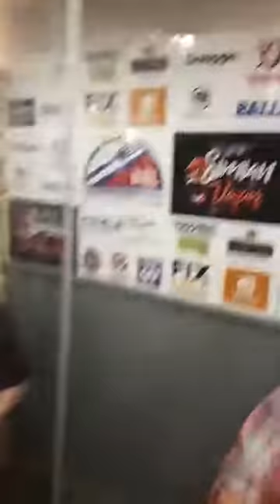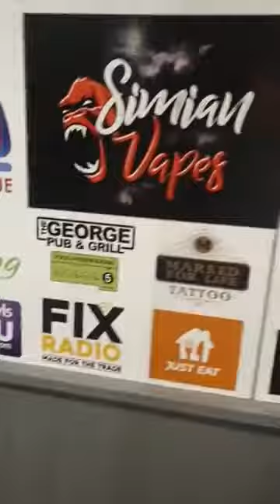Chicken Nugget Q1 8th Agust 2020